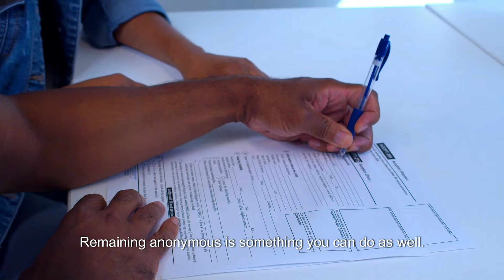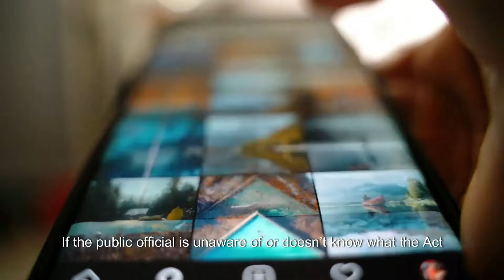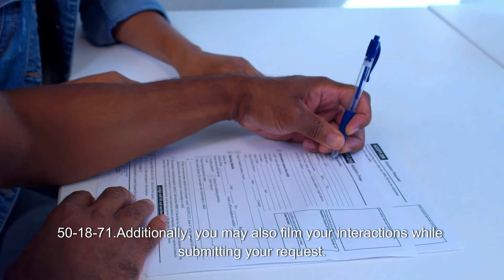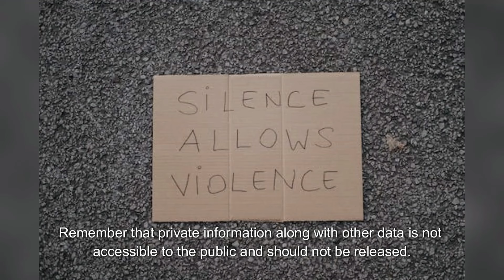Part 4 | Filing Your Request & Appealing a Request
Basic steps on how to file your request and some pointers. To include submitting an appeal if you feel you didn't what you asked for.

***Video is for educational and informational purposes. Videos in this series only pertain to the state of Georgia***